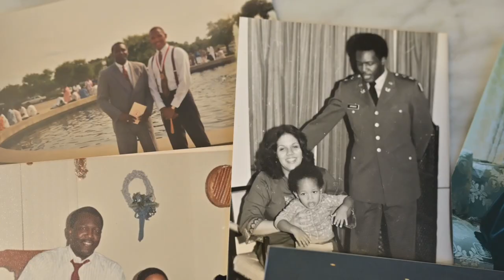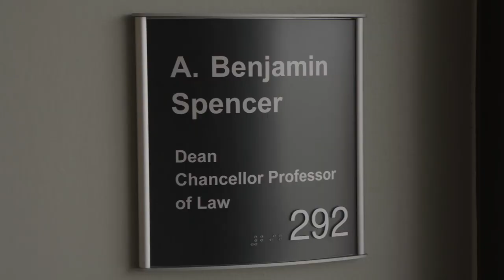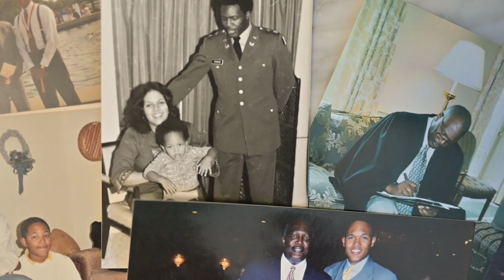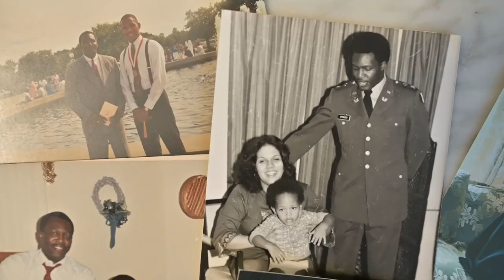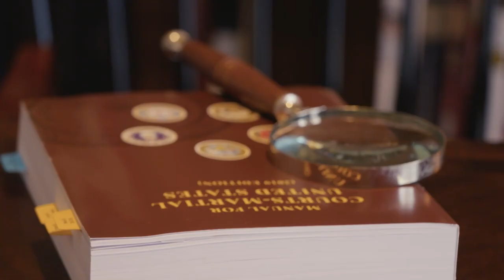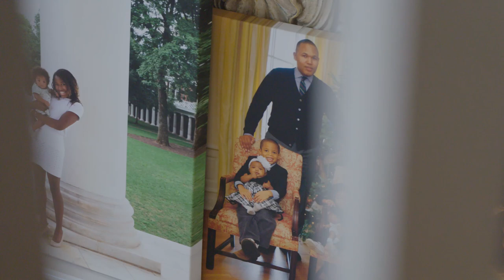Striving For Excellence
Pursuing excellence has always been the goal of Capt. Benjamin Spencer, an appellate attorney for the U.S. Army Reserve. Through his pursuit, he has become the first African-American dean for the law school at William and Mary in Williamsburg, VA.

Throughout his life, he has strived to do his best in whatever he does, from raising his children and loving his wife to serving his country in the U.S. Army Reserve. Spencer tells his story on how this pursuit has shaped his life.

🎥 ➡️   U.S. Army video by Spc. Maria Elena Casneiro, Calvin Reimold and Master Sgt. Michel Sauret